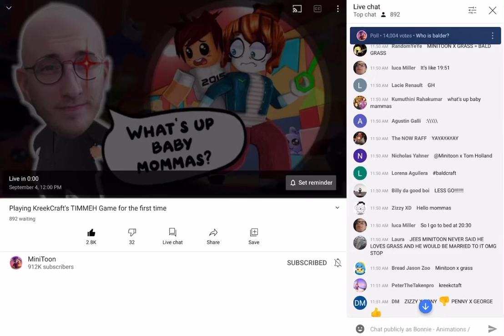minitoon loves grass